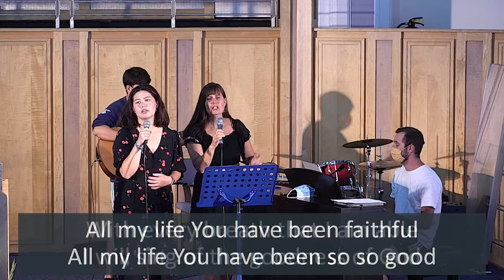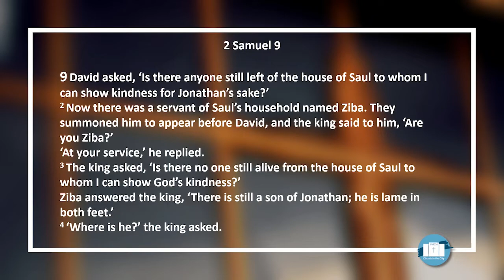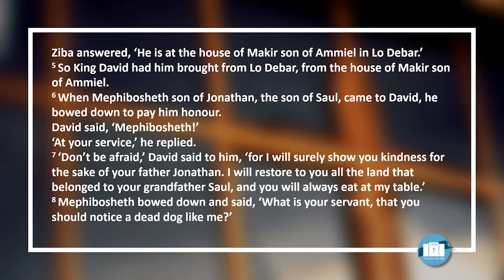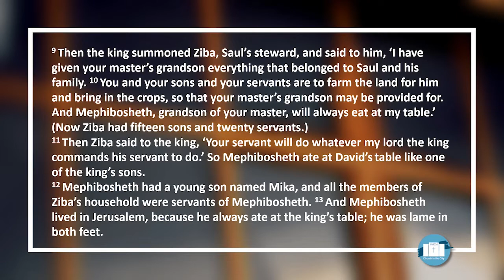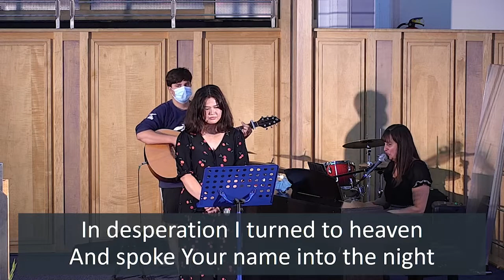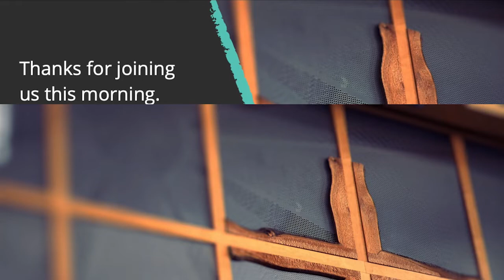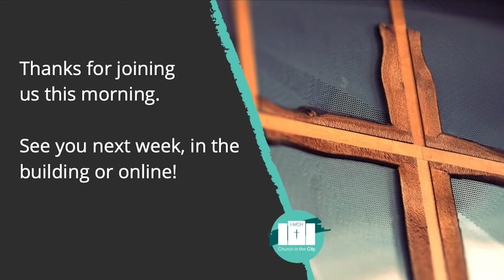PMCH Online #19 | Sunday 1st August July 2021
Jonny Libby talks from 2 Samuel 9

SHOUT! Music Publishing Australia (Admin. by SHOUT! Music Publishing UK)

Living hope
Simply Global Songs (Admin. by / Small Stone Media BV, Holland (Admin. in the UK/Eire by Song Solutions
Sing My Songs (Admin. by / Small Stone Media BV, Holland (Admin. in the UK/Eire by Song Solutions

Songs covered by PMCH Worship

Theme Music
Every Open Road